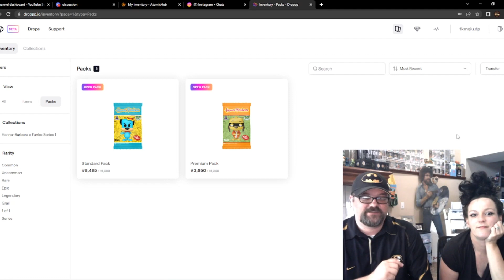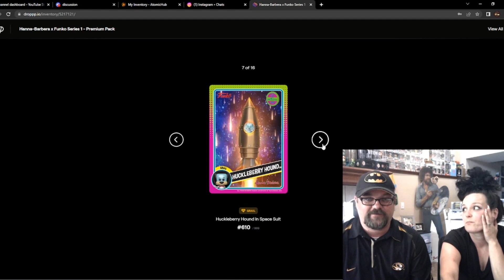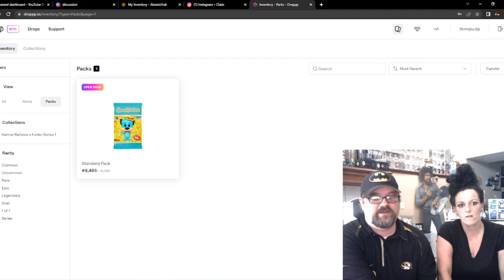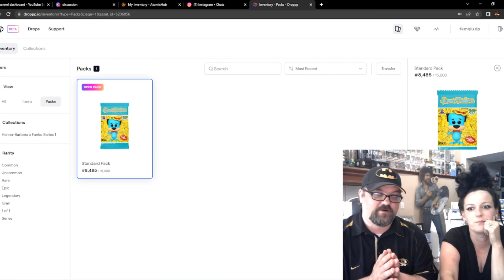Funko NFT Hanna Barbera Pack Roll Round 2